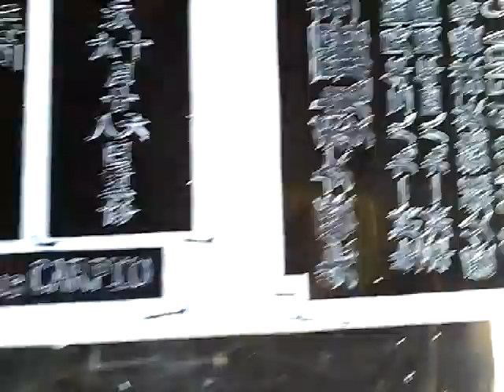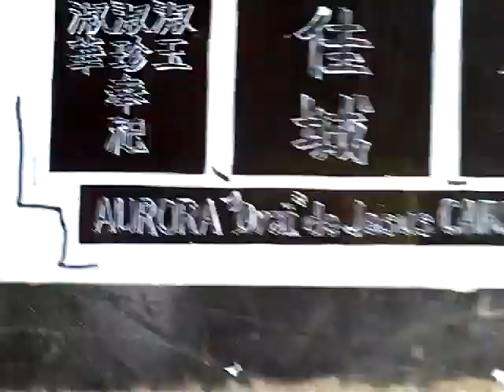Jaypee - 許歴代家族祖宗佳城 (Carpio Lapida) 09042019 143724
顯考許公諱建橋佳城Gregorio Dionisio Carpio
顯妣許母陳雲美佳城Aurora de Jesus Carpio
孝男;。嘉甫，嘉種，嘉隆孝女;淑玉，淑珠，淑華。同敬立。
Xiǎn kǎo xǔ gōng huì jiàn qiáo jiā chéng Gregorio Dionisio Carpio
xiǎn bǐ xǔ mǔ chényún měijiā chéng Aurora de Jesus Carpio
xiàonán;. Jiā fǔ, jiā zhǒng, jiālóng xiàonǚ; shū yù, shū zhū, shūhuá. Tóng jìng lì.

許歴代家族祖宗佳城 (Carpio Lapida)
先亡女魏麗華往生佳城 Glenda Carpio Salonga
先亡女魏麗華小姊佳城Glenda Carpio Salonga
生於一九八三年民國癸亥年八月十二日吉時
卒於一九八四年民國甲子年八月初一日卯時
1983年9月18日 - 1984年8月27日
愛父親魏英謀（Leonardo Salonga）
愛母親許珠欣（Gloria Salonga）奉祀
Xiān wáng nǚ wèi lìhuá wǎngshēng jiā chéng Glenda Carpio Salonga
xiān wáng nǚ wèi lìhuá xiǎo zǐ jiā chéng Glenda Carpio Salonga
shēng yú yījiǔbāsān nián mínguó guǐ hàinián bā yuè shí'èr rìjí shí
zú yú yījiǔbāsì nián mínguó jiǎzǐ nián bā yuèchū yī rì mǎoshí
1983 nián 9 yuè 18 rì - 1984 nián 8 yuè 27 rì
ài fùqīn wèiyīngmóu (Leonardo Salonga)
ài mǔqīn xǔzhūxīn (Gloria Salonga) fèngsì